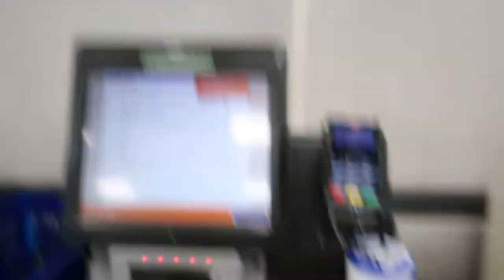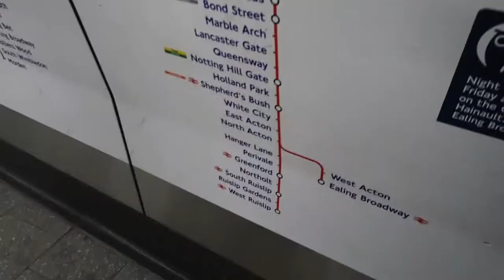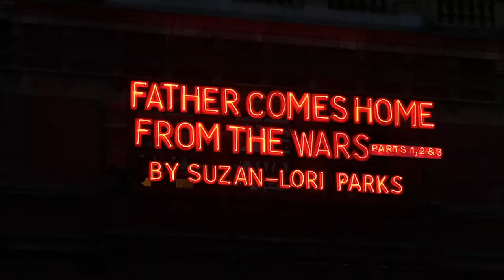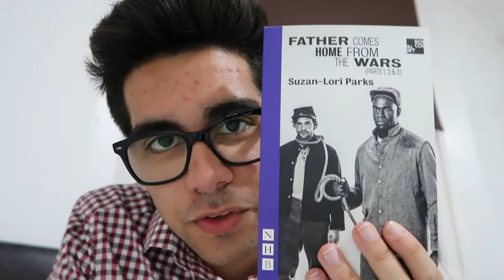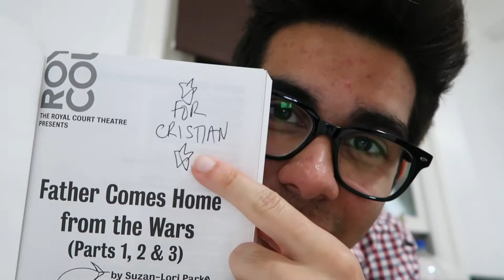I MET SUZAN-LORI PARKS!!!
A typical day, I had stage combat, then we went to a show. BUT THEN WE MET SUZAN-LORI PARKS

Follow my adventures as I study abroad through Florida State's (FSU) study abroad program

Thanks!

Follow me on:
BEME
Username: MajorCris

Big thanks to Floppy Circus for the music!